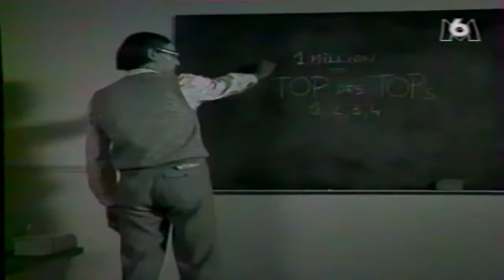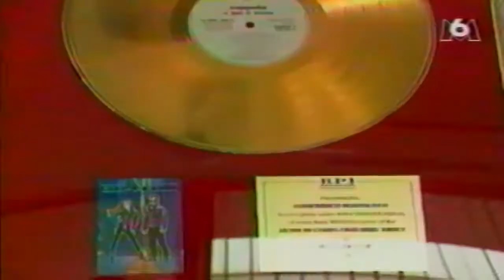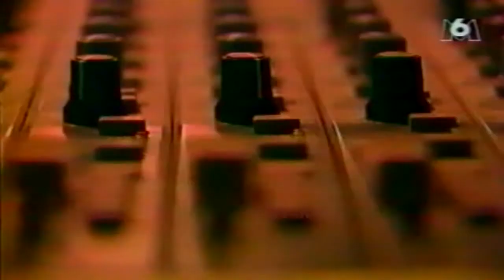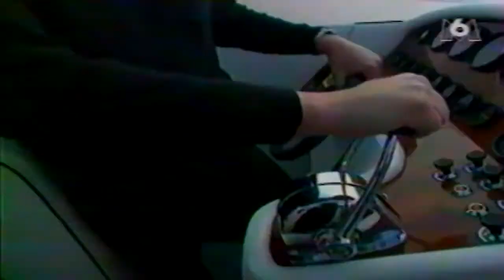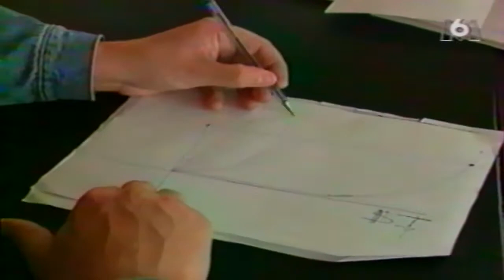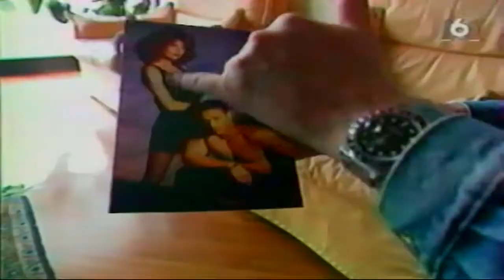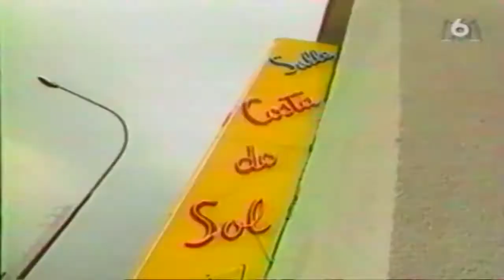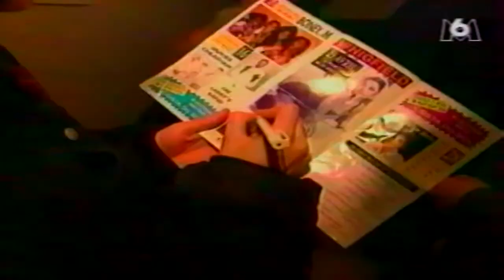Gianfranco Bortolotti interview for M6 about Cappella, ClubHouse, Media Records (May 21, 1995)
May 21, 1995. Interview for M6 about new Cappella members and why previous have been dismissed